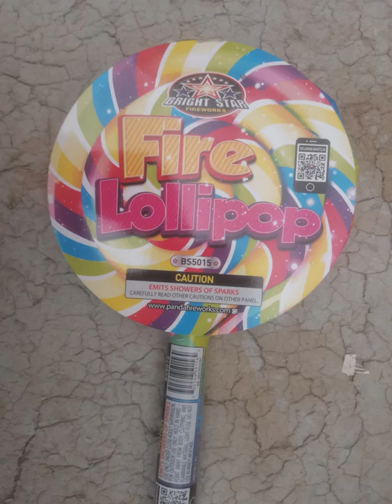Fire Lolipop BS5015 from Bright Star Fireworks Test